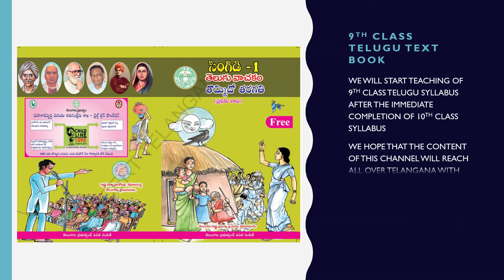3RD ANNIVERSARY || ABHI Channel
🌟 Greetings! Step into the enchanting universe of ABHI Channel—a realm where the magic of  wisdom dances with boundless creativity! 🌈

Embark on a thrilling odyssey where each video is a portal to a world brimming with knowledge and inspiration, inviting you to soar to new heights! 🚀

🤝 Engage and Share:
Be a luminary in our constellation! Share your thoughts and queries in the Comment Section, and let's weave a tapestry of community brilliance together.

🚀 Join the Abhi Channel Odyssey:
Let's transform every learning moment into a jubilant celebration! 🎉